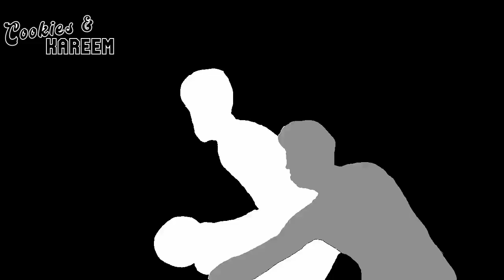Jonas Valanciunas Highlights | Pelicans vs. Timberwolves | 11th Dec 2023